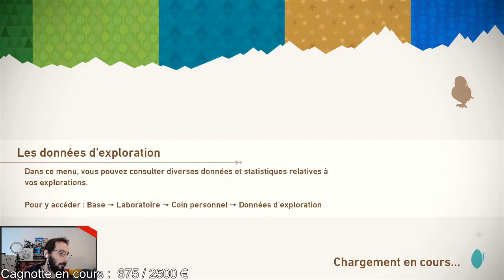New Pokémon Snap - 13 - Plage Pastel de Nuit